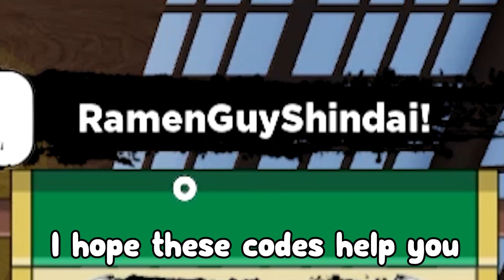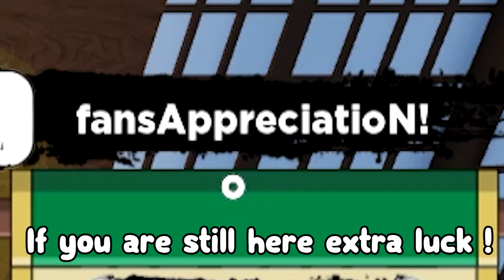FINALLY NEW CODES IN SHINDO! | (Roblox Shindo Codes) Roblox Codes 2022